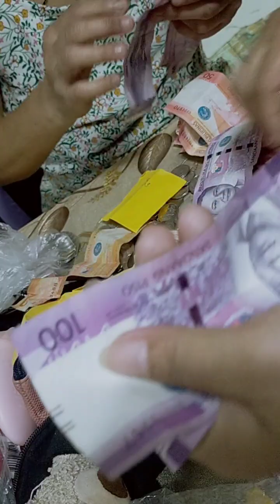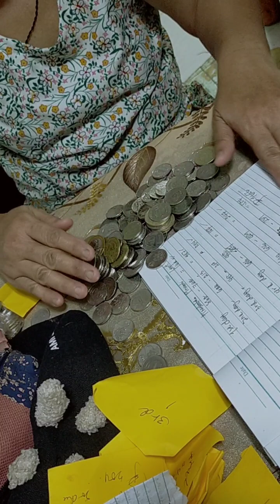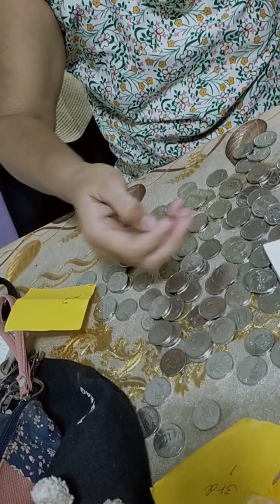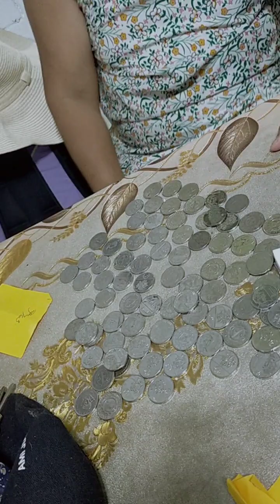ANSARAP SA PAKIRAMDAM! MAY MABILANG NA GALING SA PINAGPAGURAN FIRST 6 DAYS NA PAGJITINDA